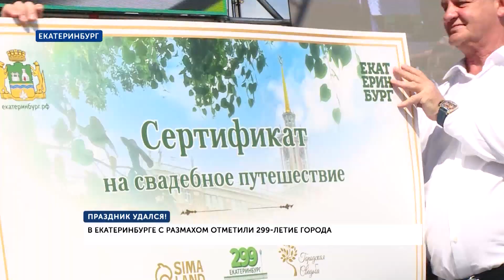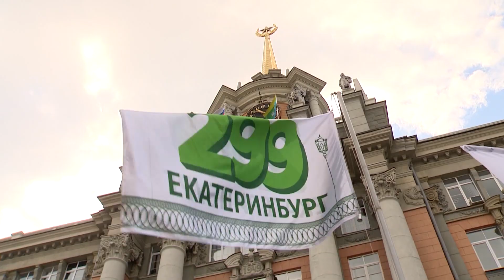За 1 год до юбилея. Как прошел день города в Екатеринбурге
20 августа городу Екатеринбург исполнилось 299 лет. В Академическом районе выступала Клава Кока. В центре Маршал, Новиков, Митяев. Проходили много конкурсов и соревнований.